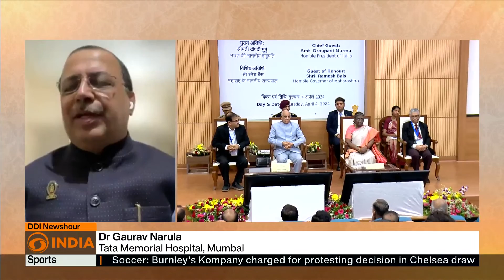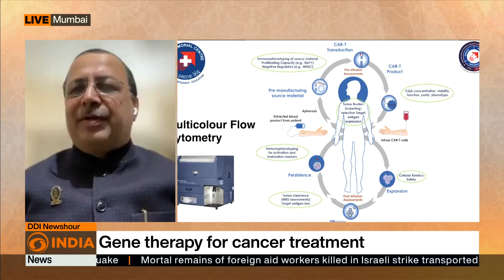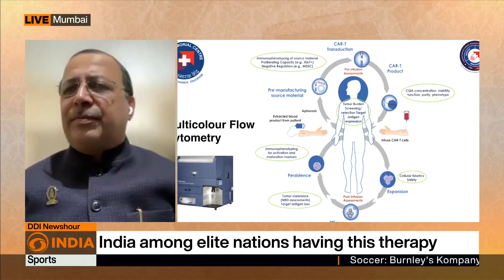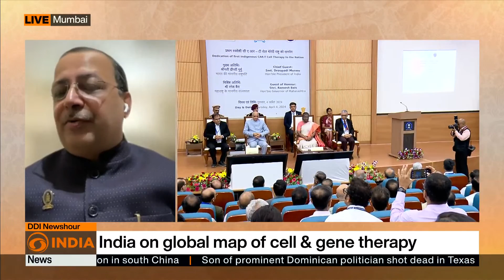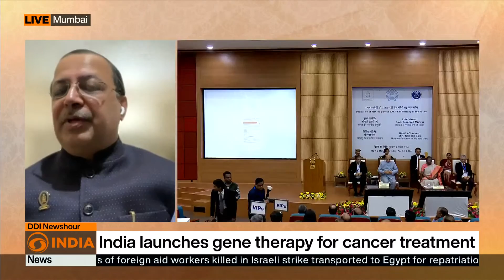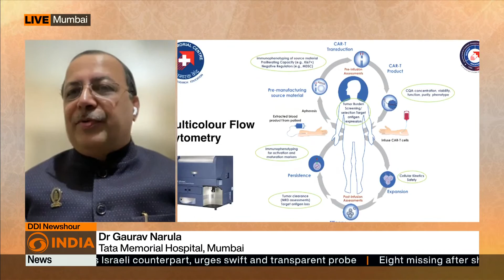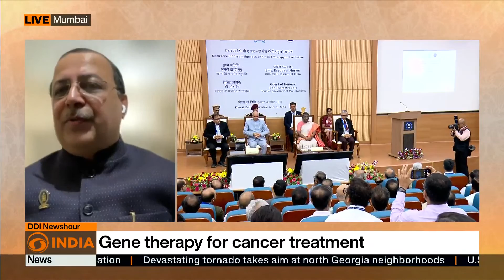Discussion | India on global map of cell and gene therapy | DD India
India's President Droupadi Murmu launches gene therapy for cancer treatment at IIT Bombay, in Maharashtra; India on global map of cell and gene therapy

Discussion with Dr. Gaurav Narula, Tata Memorial Hospital, Mumbai